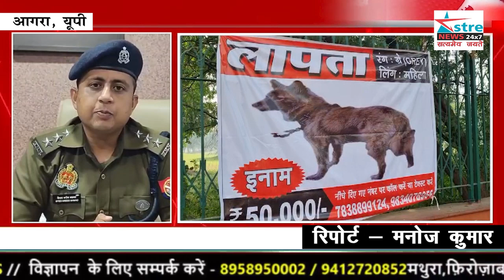मोहब्बत की नगरी में कुत्ते को खोजने वाले को मिलेगा 50 हजार का इनाम, आगरा में लगे पोस्टर